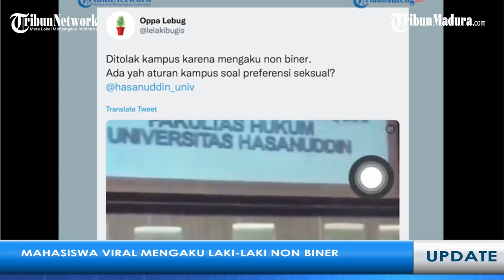DOSEN USIR MABA yang menyatakan diri sebagai Non Binary di Universitas Hasanuddin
Dalam video tersebut, diketahui mahasiswa itu diusir karena menyatakan dirinya sebagai Non Binary atau Nonbiner.

Untuk diketahui, Non Binary atau Genderqueer adalah istilah identitas gender yang tidak merujuk secara spesifik pada salah satu gender seperti perempuan maupun laki-laki, dari sudut pandang persepsi internal

Terkait video viral itu, Rektor Unhas, Prof Jamaluddin Jompa mengaku telah mempertemukan semua pihak, termasuk mahasiswa baru itu.